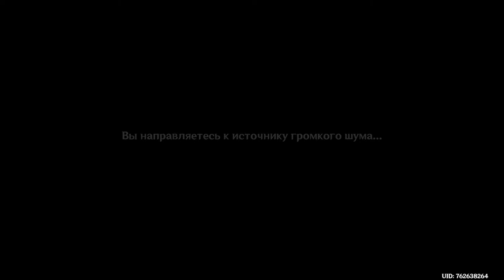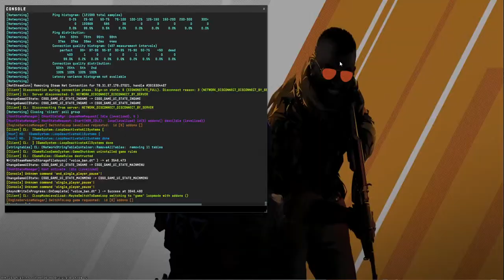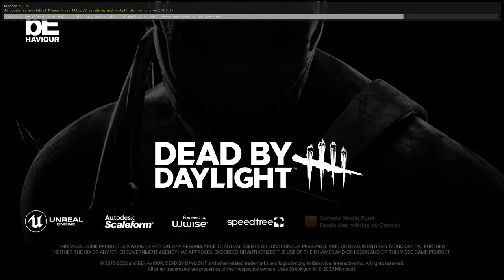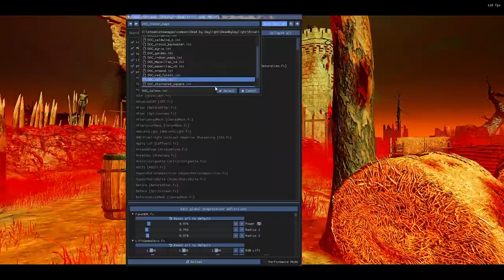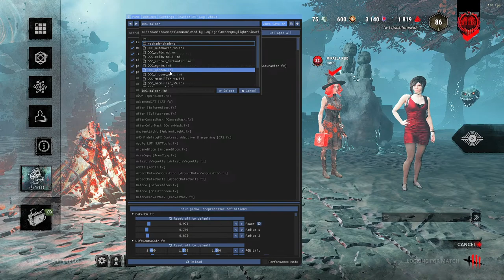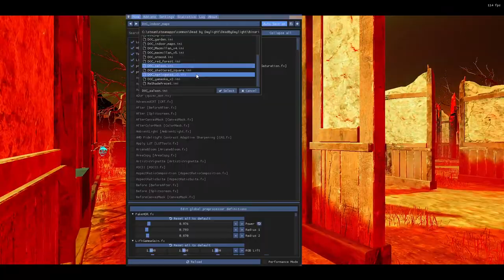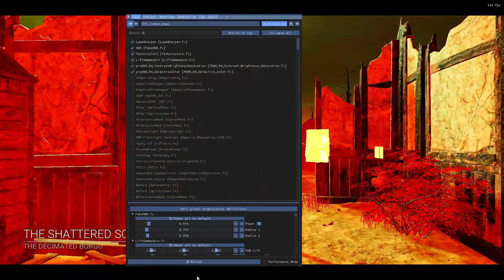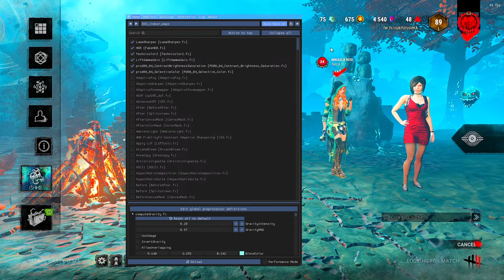hello guys!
Hi everyone!
Name: Vadym
Age: 23 y.o
From: Ukraine (Kherson)
Games: csgo(700elo), genshin impact, sometimes dbd.